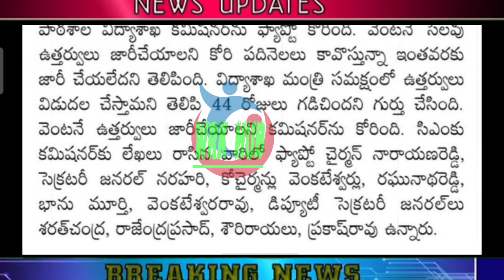ఉద్యోగులకు సి.పి.ఎస్ రద్దు/బకాయిలు చెల్లింపులు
11TH PRC
11th prc fitment and basic pay details
11th prc telangana latest news
11th prc andhra pradesh
11th prc telangana
prc andhra pradesh latest news
11th prc ap latest news 2019
11th prc telangana latest news today
11th prc telangana
11th prc fitment table
11th prc fitment and basic pay details
11th prc latest news
11th prc in andhra pradesh 2019
11th prc telangana latest news 2019
ana latest news 2019
11th prc ap
11th prc fitment and basic pay details pdf